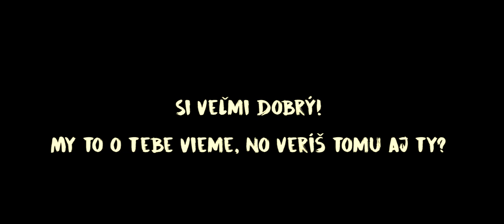Promo -TOWMEOT (zoskupenie umelcov)